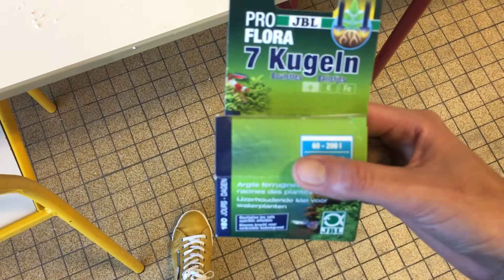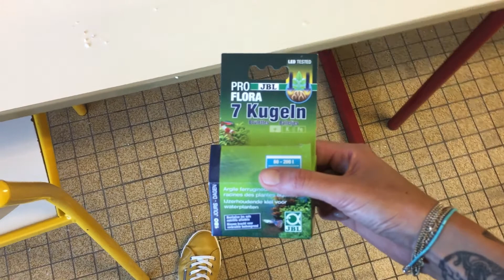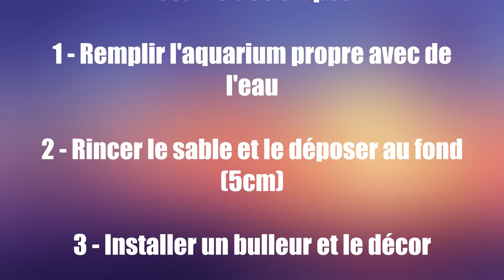Aquarium Vlog 2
Installation des plantes dans l'aquarium : c'est parti !